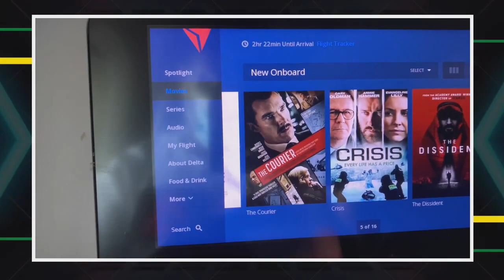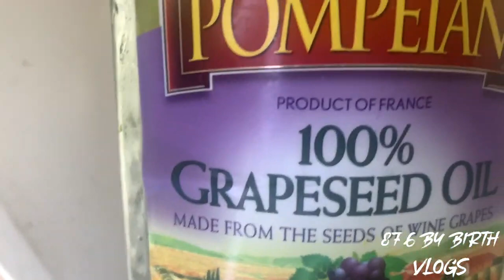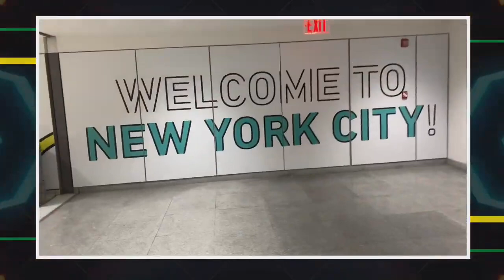Fry Breadfruit with Frankfurter || 876 By Birth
Journey with me to see the conditions of the roads here in Jamaica. You will also be able to see other infrastructures here on the island, historical, updated and newly built.

I am Super friendly and always up for a conversation so ensure that you leave a comment whenever you watch a video.

Listed below are some of the songs/music you might hear in my video
(Not every video will include all the songs)
Music | "Eternal Sunshine" by LiQWYD & Luke Bergs
LiQWYD:
Music | "Tropical Fever" by LiQWYD & Luke Bergs
LiQWYD:

Music | "What You Want" by LiQWYD & Luke Bergs
LiQWYD:

LiQWYD - Another Time [FREE TO USE]